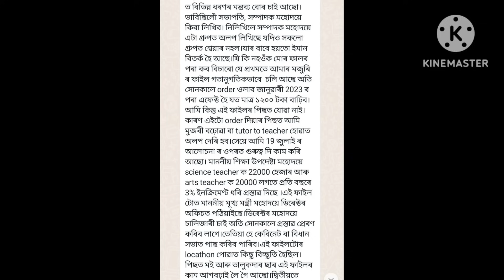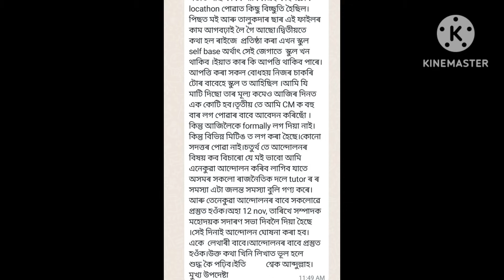টিউটৰ সকলৰ দৰমহাৰ খবৰ /টিউটৰ সকলৰ গুৰুত্বপূৰ্ণ খবৰ/22000/20000 টিউটৰ দৰমহা/